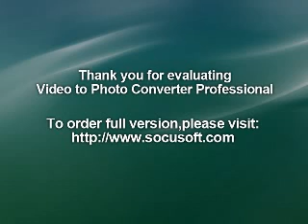jdm sticker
Browse the great deals on High quality jdm sticker on Aufkleber druckerei. Purchase jdm stickers at reasonable prices shop with confidence.